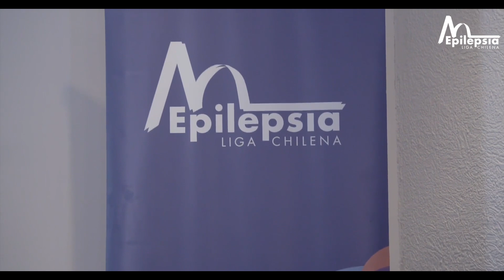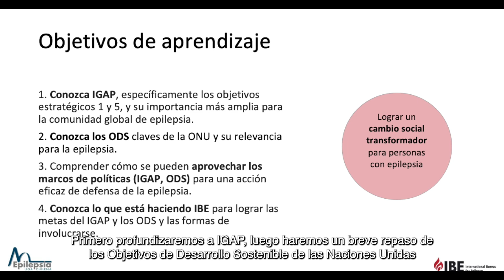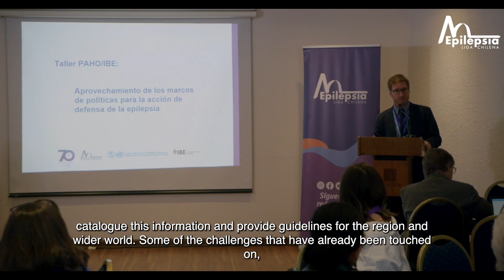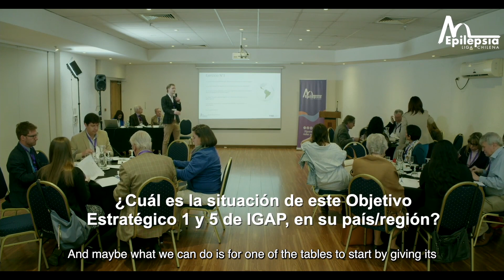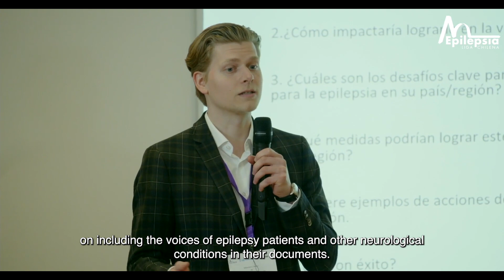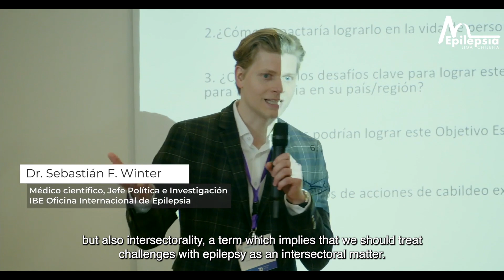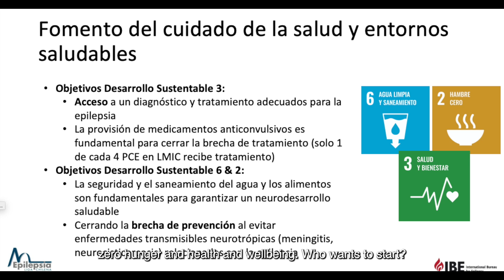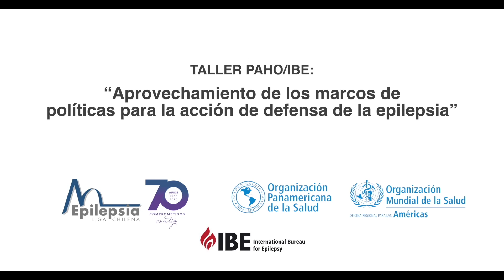Taller PAHO/IBE: "Aprovechamiento de marcos de políticas para la acción de defensa de la epilepsia"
19 de abril de 2023 / El taller, que fue organizado por la Liga Chilena contra la Epilepsia, contó con la participación de personeros del International Bureau for Epilepsy (IBE), de la International League Against Epilepsy (ILAE), de la Organización Panamericana de la Salud (OPS), del Ministerio de Salud, de la Sociedad de Epileptología de Chile (Socepchi), de la Sociedad Chilena Psiquiatría Neurología Infancia y Adolescencia (Sopnia), de la Escuela de Enfermería de la UC y de cuidadoras de personas con epilepsia.